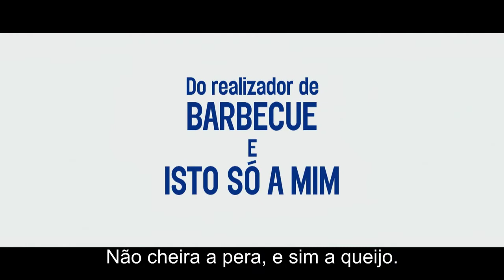SEM FILTRO - (Trailer legendado Portugal)